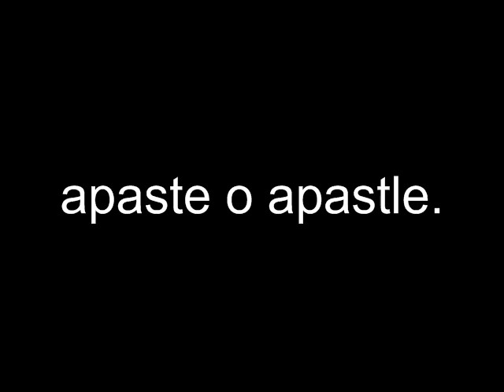apaste o apastle